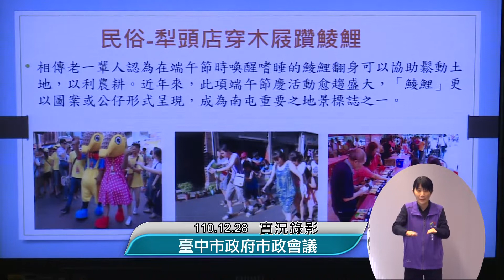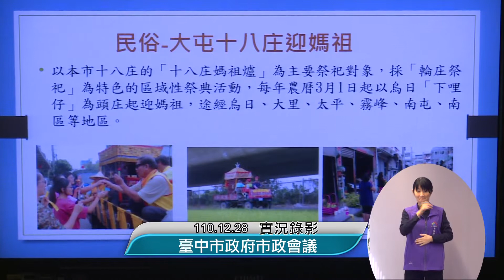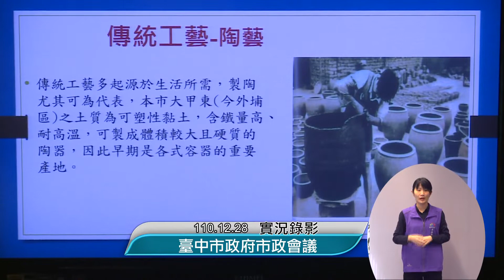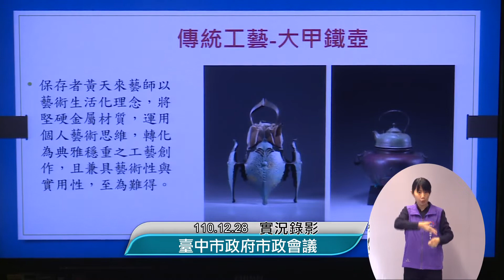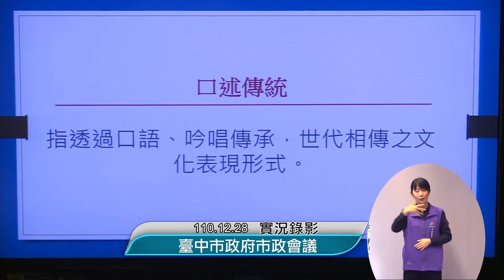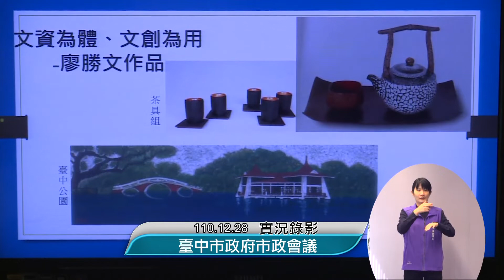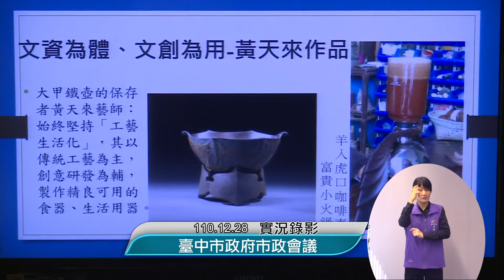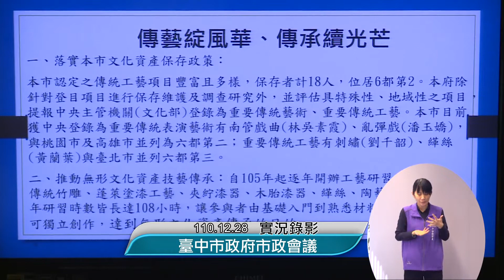第515次市政會議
會議時間：110年12月28日（星期二）上午9：00

會議地點：臺灣大道市政大樓惠中樓9樓市政廳

一、頒(獻)獎
(一)頒獎—110年度臺中市績優調解委員會(法制局)
(二)獻獎—109年度地方衛生機關業務考評–長期照顧類、照護類榮獲「第一組第一名」(衛生局)
(三)獻獎—內政部地政業務督導考評榮獲「優等獎」及「績優獎」(地政局)
(四)獻獎—110年軍民聯合防空演習(萬安44號)榮獲「特優」(警察局)

二、專案報告：
文化局(文化資產處)「傳揚無形．文資加值」